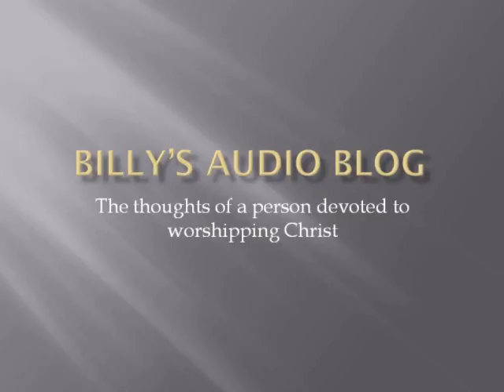Billy's Audio Blog 5 - 09-26-09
My Audio Blog Shai Linne Atonement